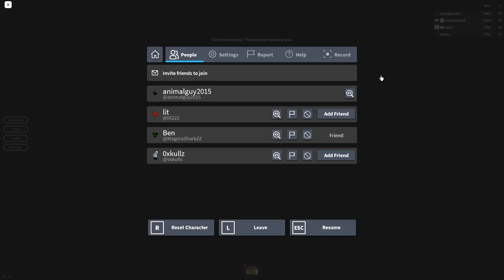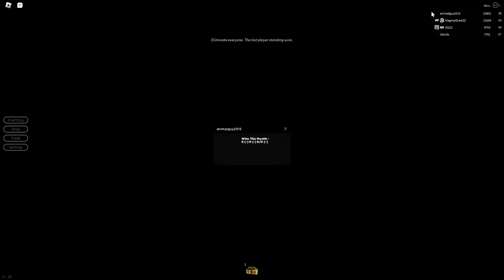1v1ing one of the best SA players (vxkulls) (roblox breaking point)